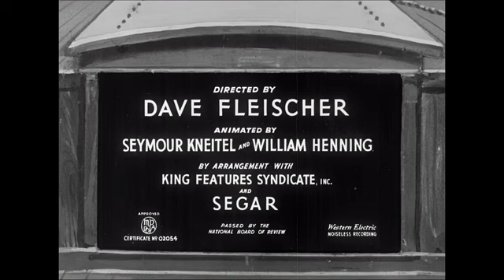Customers Wanted (1939)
Both Popeye and Bluto are running penny arcades at an amusement park, competing for J. Wellington Wimpy's business. The moving picture machines show him scenes from the previous cartoons, with different versions for either of the owners. Popeye and Bluto end up fighting, so Wimpy gets the idea to host "the Fight of the Century" and profit from the incoming waves of spectators for the fight.